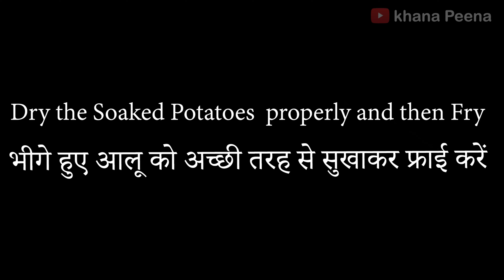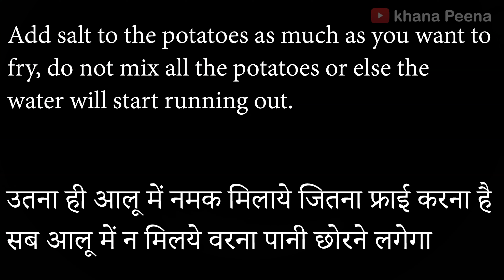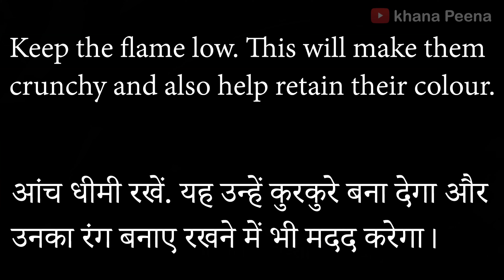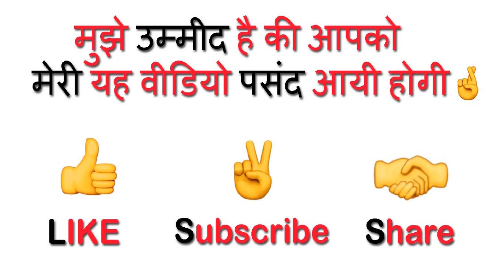French Fries Recipe | How to Make Crispy French Fries | Homemade Quick French Fries easy